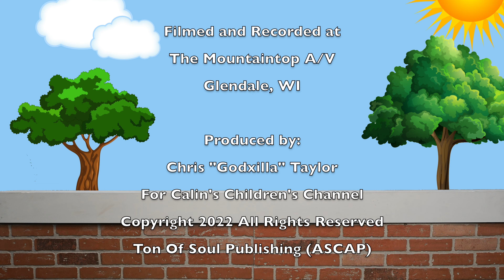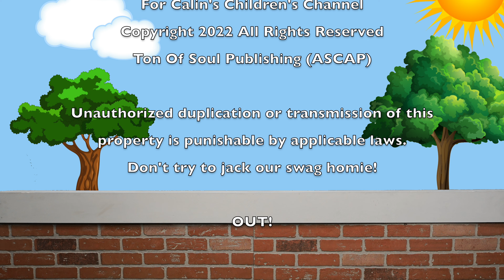Lena's Room EP 4 - Fast or Slow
Welcome to episode 4 of Lena's Room. This episode covers the topic of speed. You can of course move fast or you can move slow. See our link for more great content!